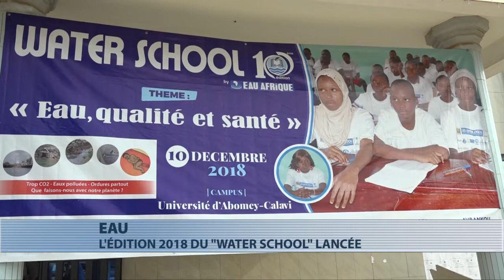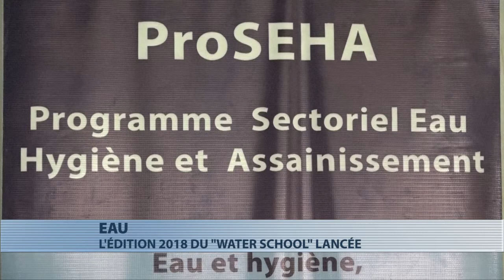L'édition 2018 du "Water School" lancée